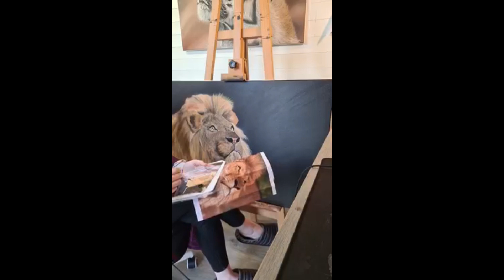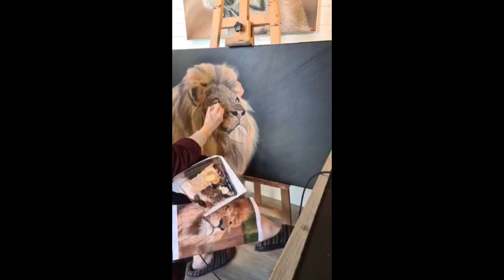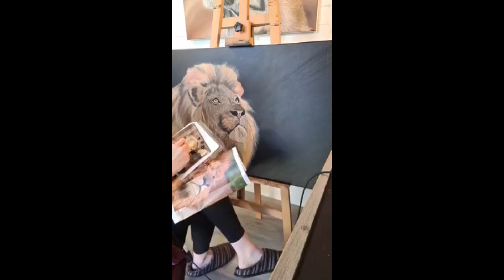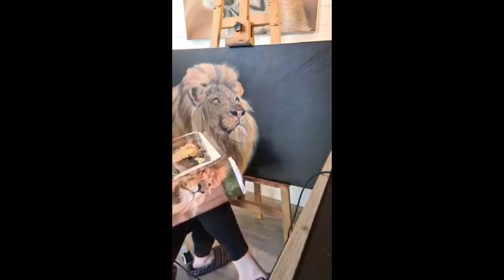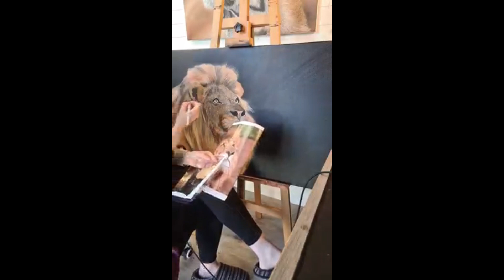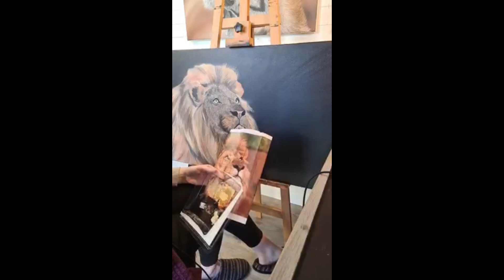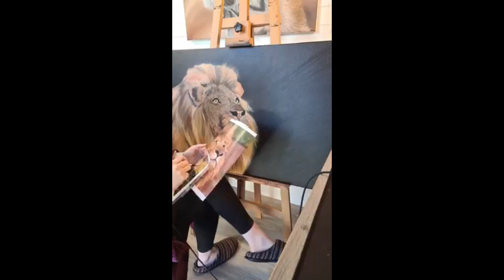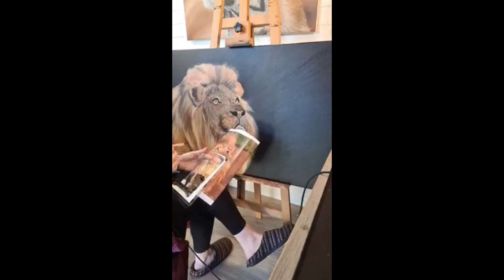Excellent lion art 🦁 🇫🇷 | @kokomo | fine art painting artist #100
Fine art, also referred to as “high art,” has long been held up as the highest standard of artistic expression. Fine artists make work that is purely created to be aesthetically pleasing. The aesthetic purpose distinguishes the fine arts from the “low arts” which are traditionally designed for more practical purposes.
Burnt sienna with Yellow Ochre is ideal for glazing orange hues and painting those rich mid-tones of the mane and fur. Black and Burnt umber is the combination I always use for the dark colours in the mane, the eyes and nose contours and the shadows of the face.
-Lion skin is light brown in colour and this light brown colour acts as a camouflage with the same colour of dry grassland when they hunt other animals. In hunting, they can reach the prey silently and noiselessly by disguising themselves in the colour of dry grassland.
Acrylic paints are extremely versatile, and ideal for fine brushwork, glazing, staining, water media techniques and many more. This smooth and light paint has excellent pigment quality, color strength, and durability. The acrylic paint can be applied to almost any stable surface like watercolor paper or canvas.